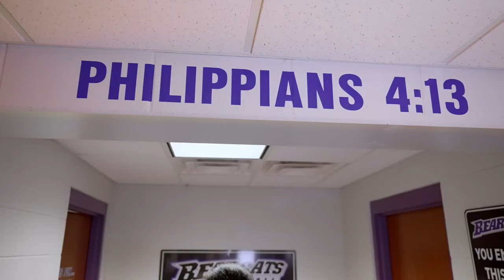Student-Athlete Experience at SBU | The College Tour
Senior Biology major Mary Rose talks about SBU's careful balancing of rigorous academics with Division II athletics, which fit her perfectly as a committed student-athlete member of the Women's Basketball Team.

Southwest Baptist University is a private, four-year evangelical university in Bolivar, Mo., helping students deepen their faith and equip them as servant leaders to make an impact in the world for Christ. With more than 100 areas of academic study from associate degrees to doctoral degrees, students from around the world come to SBU to learn how to make a difference in the vocation they choose. SBU has been a Christ-centered institution since 1878. It is a place where you are known by faculty, staff, and many friends. SBU is a place where you are discipled, learn the depths of your vocation, and are supported in achieving your dreams. From applying to the University to walking across the stage at graduation, SBU is a destination for any rising scholar.